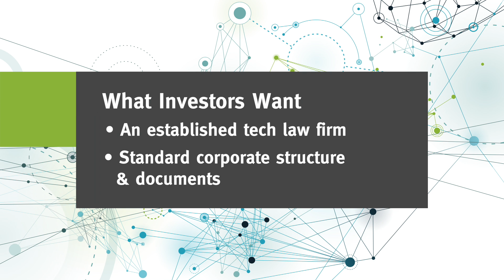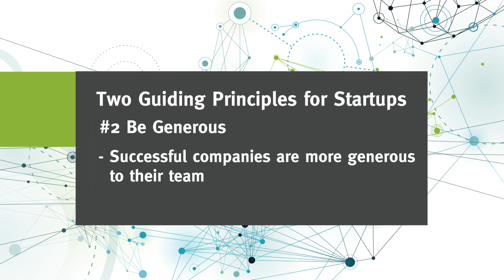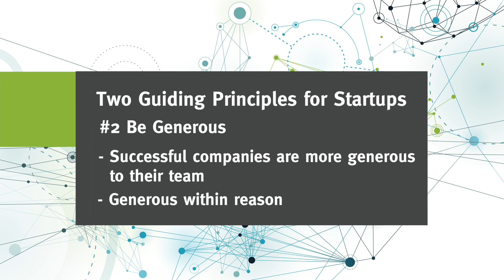Two Guiding Legal Principles for Startups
Fenwick startup partner Michael Esquivel discusses two fundamental principles for startups in approaching their early-stage legal strategy that are designed for scalability and success.